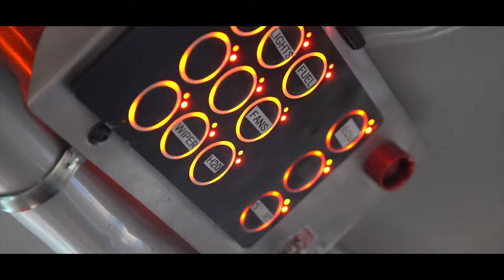You Need To See The Ultimate Cooling Package We Made for Baggsy's 1200bhp Nissan GTR Drift Car!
Take a look at the massive cooling set up that we custom made for Steve 'Baggsy' Biagioni's insane 1200bhp Nissan GTR drift car!

We're super pleased with the huge intercooler, oil cooler and boost pipe set up we made for Baggsy's car and it sure looks like he is too!

We've been proud sponsors of Baggsy since the start and always like to be a part of his badass builds!